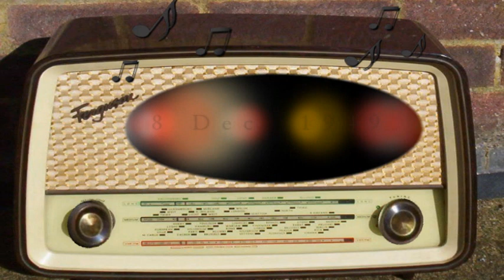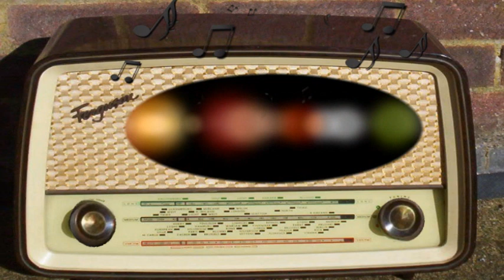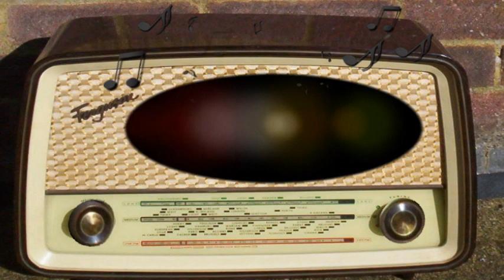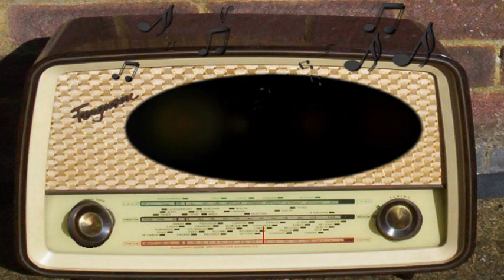Maisie: The Truck Driver (December 8th, 1949)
The Truck Driver.